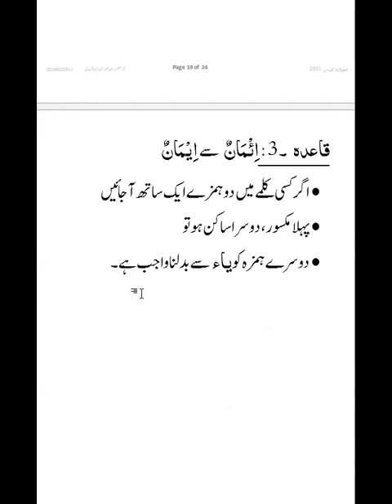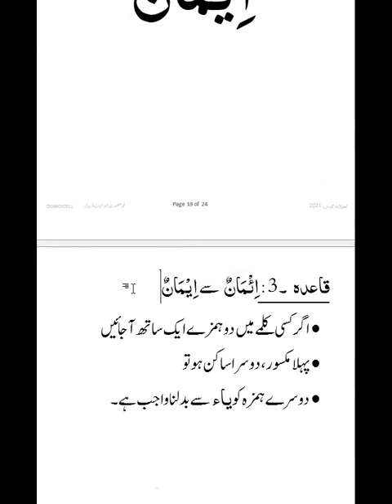مھموز کےقواعد (3) اِءْمَانٌ سے اِیْمَانٌ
• اگر کسی کلمے میں دو ہمزے ایک ساتھ آجائیں
• پہلا مکسور، دوسرا ساکن ہو تو
• دوسرے ہمزہ کو یاء سے بدلنا واجب ہے۔
• جیسے :  اِئْمَانٌ  سے اِیْمَانٌ

تمام قواعد کی ویڈیوز اس لنک کے ذریعے دیکھ سکتے ہیں: